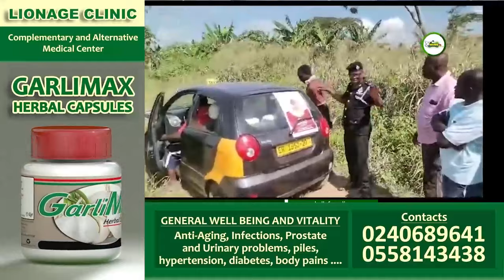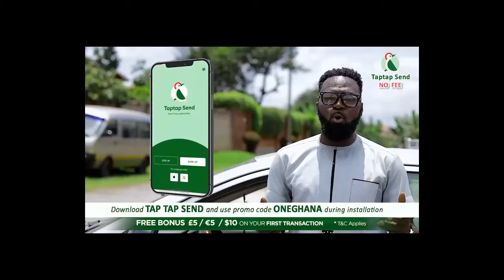He k!lled Retired Road and Highways Authority over ¢500, His own Mum who was missing months ago